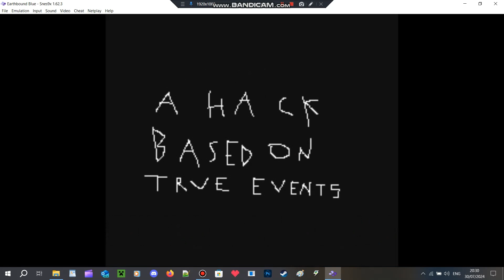Earthbound Blue Showcase (UNFINISHED)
An Earthbound Hack based off of True Events. Or some of it is, anyway. This is a hack about Me and my real life friends! Mainly because I thought a boss fight against 2 insane school bullies would be epic.